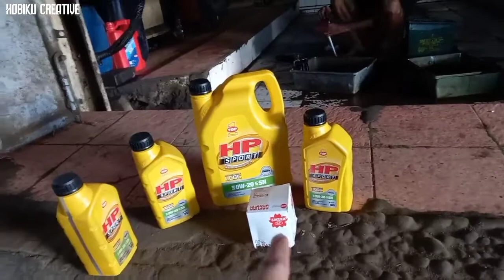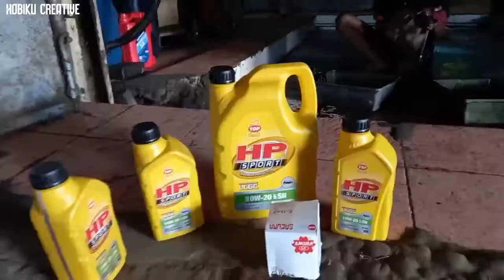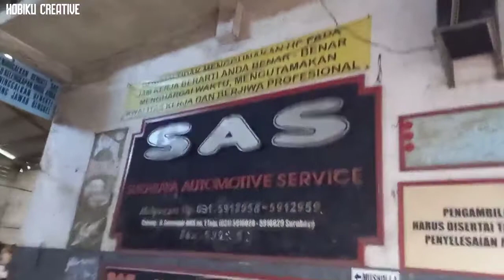Oli Mesin Terbaik untuk Innova Reborn Bensin | SAE Oli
Halo Sobat Hobiku Creative

SAE oli mana yang tepat untuk  mesin mobilmu?

Semoga Bermanfaat

Salam Optimal